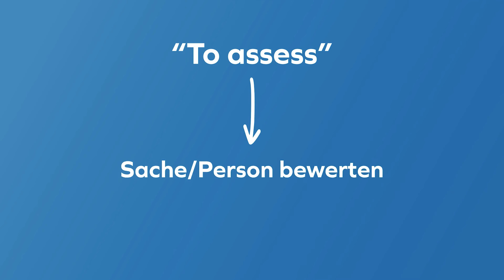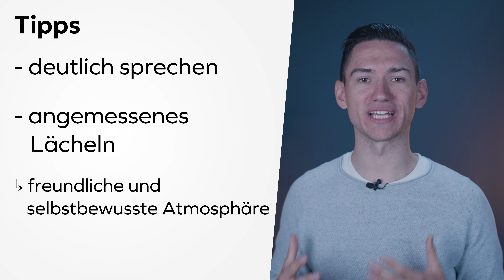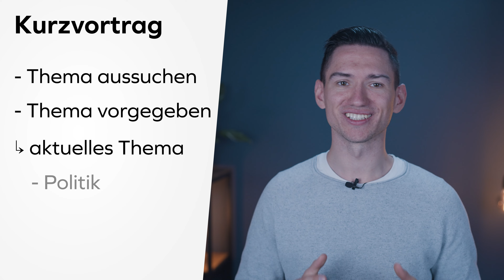(Kurs)Präsentation im Polizeitest / Assessment Center | Alles war ihr wissen müsst.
In diesem Video zeigen wir dir die Unterschiede zwischen Präsentation, Kurzvortrag und Ergebnispräsentation. Außerdem klären wie du dich optimal auf deinen Einstellungstest bei der Polizei vorbereiten kannst.